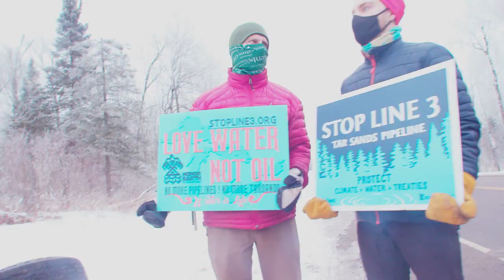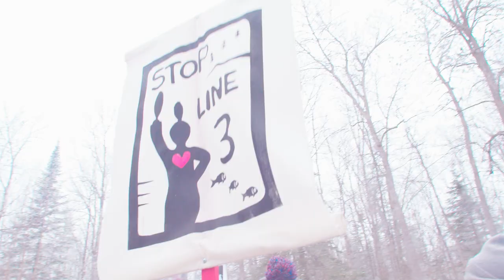Jingle Dress to stop line 3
Action information from: Giniw Collective is an indigenous-women, 2-spirit led frontline resistance to protect our Mother, defend the sacred and live in balance. We stand unafraid. Prayers into action.

Women gather at the proposed drill pad site for Enbridge Line 3 to bore under the Mississippi River to dance in their sacred dresses and pray for the water.

Following the Jingle Dress to Stop Line 3 water protectors drove by the
hundreds to walk on the Line 3 Worksite where 8 people were arrested in
(Palisade and Haypoint, MN) Saturday morning on January 9, 2021.

Three hundred water protectors and Anishinaabe jingle dress dancers gathered at the Mississippi River, where Enbridge’s Line 3 is preparing to drill. After praying and sharing a healing jingle dance, water protectors went to Haypoint, Minnesota, where Enbridge is actively boring under Highway 169 on its way to the Willow and Mississippi Rivers.

Construction stopped as water protectors held space and documented irregularities in the pipe being put into the ground. Nearly thirty police squad cars from multiple counties and the Department of Natural Resources were onsite.

Eight were arrested; one arresting officer in a Cass County uniform without a badge refused to put on a face mask and grinned at the crowd as he held a zip-tied water protector. Enbridge’s worksites and man camps have quickly become hotspots for COVID-19 in Aitkin County.
An emergency injunction filed December 24th by White Earth Nation, Red Lake Nation, and Honor the Earth has yet to be decided. The injunction would stop Enbridge’s construction while various pending legal matters, including obvious violations of tribal culture resources and treaties, are considered. The Walz administration declined to issue a stay of construction via the Attorney General’s Office.

“We saw Minnesota’s police officers protecting a Canadian tar sands pipeline being built by mostly out-of-state workers, for sale on foreign market. We need good paying jobs up north that don’t require us to destroy our environment. Where is the investment in the north land? Where is the upholding of treaty rights? Where is the Walz administration on this pandemic pipeline?” said Tara Houska, founder of Giniw Collective.
“We witnessed pipes being put into the ground which have been sitting out for years. It's wrong. Those pipes will leak .  Enbridge is a climate criminal. Water Protectors are the home team. Don't arrest us.” said Winona LaDuke, Executive Director of Honor the Earth.

“We have been told by Governor Walz to folllow the process, we have! However, that process, also includes the Court of APPEALS. I went to uplift the voices of all our relatives, who include the four legged, flyers, swimmers, crawlers, and the plant nation. We stood in solidarity with our non-native allies who understand that they too, have a treaty obligation. The treaties have been ignored so long that people think it's okay to continue ignoring them, but it's not okay. Together, we will RISE and GROW to ensure treaties are upheld; so we are able to protect the waters and all that is sacred for the next seven generations. We call upon President Joe Biden to stop to this horrific Line 3 relocation plan that puts our water rich inherent homelands at risk to carcinogenic bitumen, which is also known as tar sands oil that sinks in water.” said Dawn Goodwin, Representative for Indigenous Environmental Network.
Sam Grant, Executive Director at MN350, added, “The best possible future for all Minnesotans requires prioritizing climate integrity, honoring treaty rights and organizing a just transition that braids Treaty Rights, climate justice, racial justice, gender justice, economic justice and land justice. The use of law enforcement to erode the space and rights of peaceful protest in defense of the land, Treaty rights and climate integrity is a demonstration of an unequal commitment to protect and serve. Added to this, the community spread risk exacerbated by Enbridge workers with a new Covid strain mingling with the old strain - means it is high time to put health above extractivism and stay construction until the Court rules on the orders brought forward by Red Lake and White Earth.”